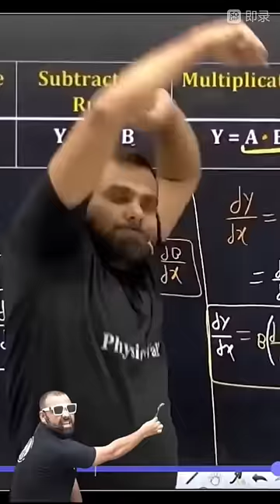me nhi btaunga | MR sir physics | funny video 🤣